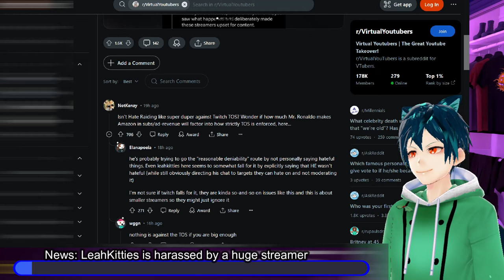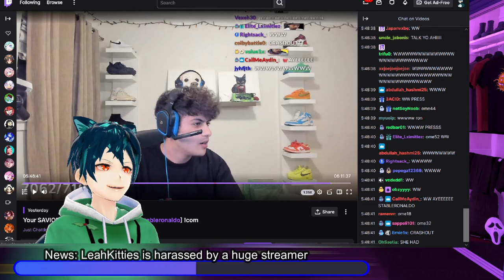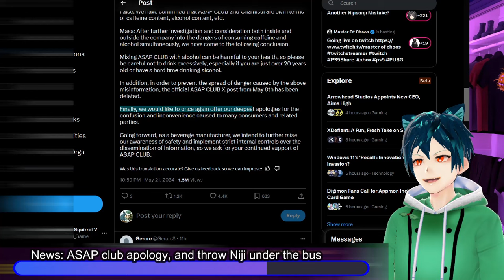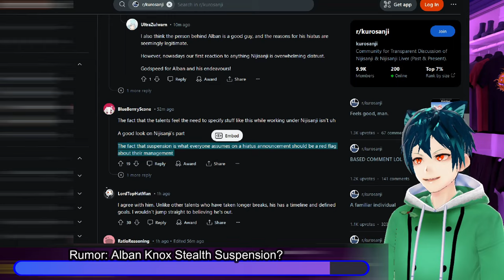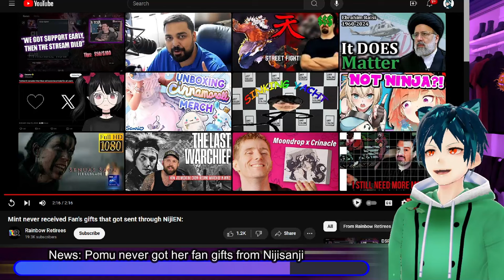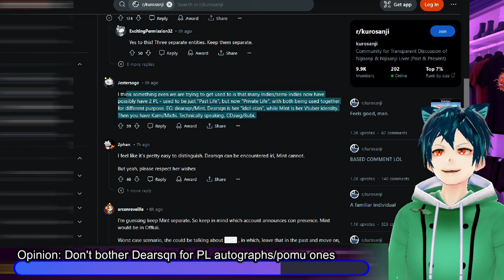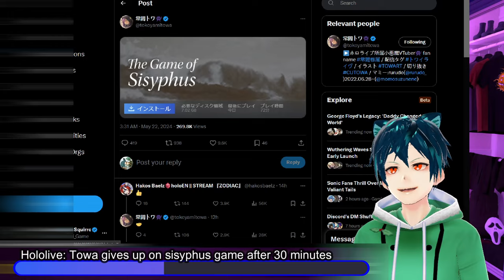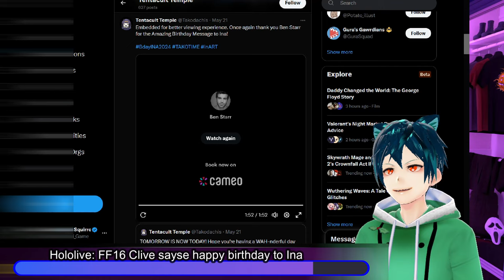Alban knox suspension? leahkitties vs ronaldo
Alban Knox is taking a long break, and many think it is a stealth suspension. LeahKitties suffered a lot of S*xual h*rassment by a large Twitch creator. ASAP Club is apologizing more, and throwing everyone under the bus. P2Y is deleting their sites, due to a large attack. Pomu Never got any fan gifts when in Nijisanji. Finana is again almost at 500k, and Elira has low CCV. People kept bothering NotPomu for autographs. Hololive fan makes a life sized Korone and Gura.
Towa gives up on Rock game, Calli has a big announcement, and FF16 Clive voice actor does Cameo for Ina from Holomyth

00:00 Intro and disclaimer
00:23 News: LeahKitties is harassed by a huge streamer
08:15 News: ASAP club apology, and throw Niji under the bus
10:36 Rumor: Alban Knox Stealth Suspension?
13:18 News: P2Y JP website deleted due to attack
14:38 News: Pomu never got her fan gifts from Nijisanji
18:13 News: Finana is almost to 500K
19:22 News: Elira low CCV
20:25 Opinion: Don't bother Dearsqn for PL autographs/pomu ones
22:31 Hololive: Fan makes life sized Korone and Gura
25:21 Hololive: Towa gives up on sisyphus game after 30 minutes
26:59 Hololive: Calli has big announcement, and is feeling better
28:22 Hololive: FF16 Clive sayse happy birthday to Ina
31:02 Comment, like, sub and have a great day!